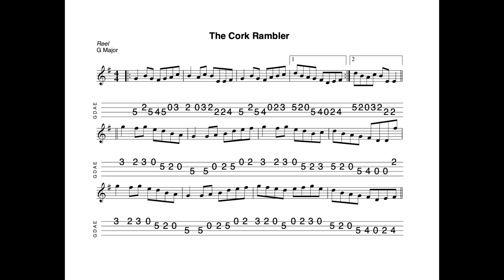The Cork Rambler - a reel in G Major tabbed for mandolin and played by Aidan Crossey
12 April 2024.  Sheet music and tab for this tune is available to download FREE OF CHARGE at the following